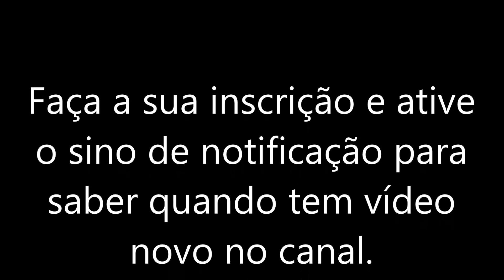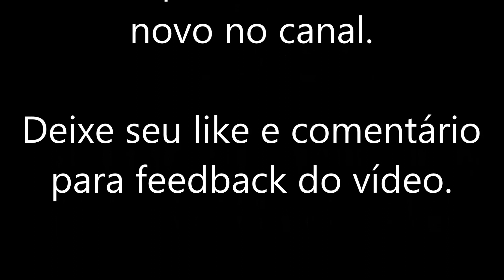Tone Based - Line 6 POD XT - Brit Ambience patch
Hoje no Tone Based: Line 6 POD XT - Brit Ambience patch - Detalhes na tela

Tone Based brings tonight: Line 6 POD XT - Brit Ambience patch - Tone Details on screen

Patch elaborado para sonoridade pop/worship onde a predominância do som é o Delay analógico com Modulação e um reverb bem cheio, usei também o analog chorus.
O preamp usado aqui é o Hiway 100 que é baseado no Hiwatt.